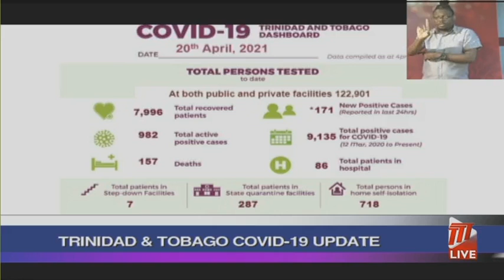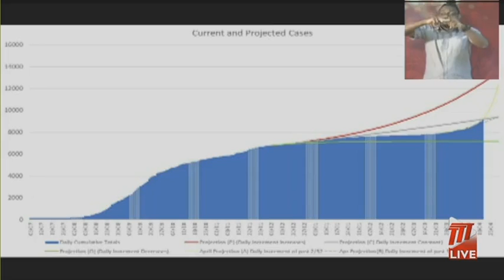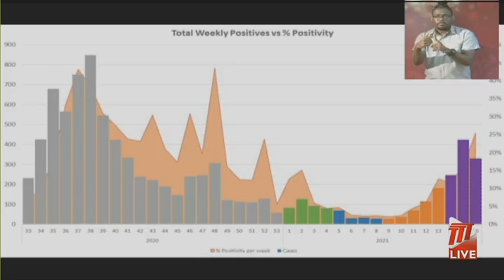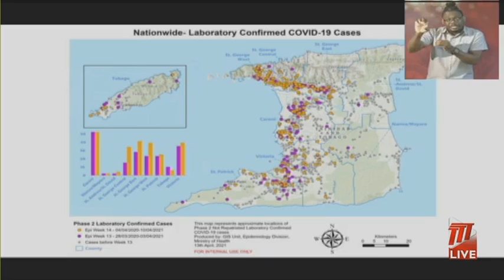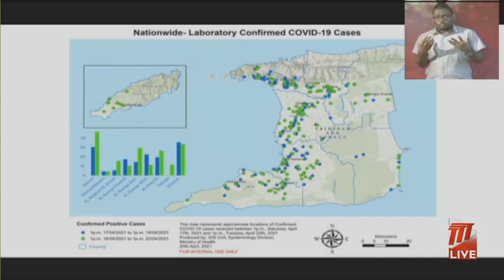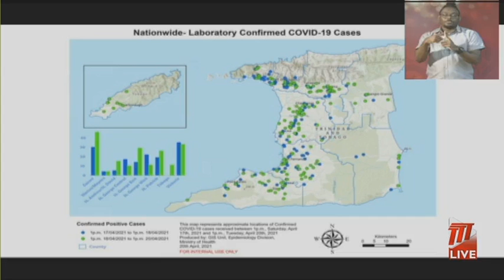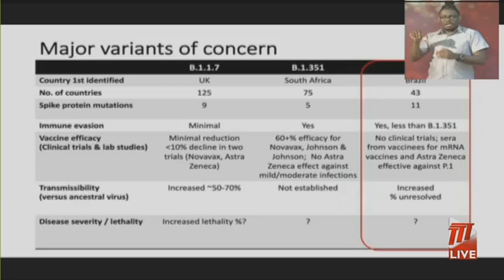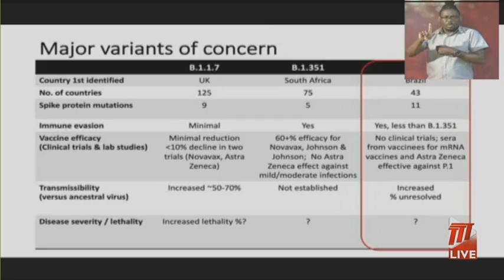Ministry of Health's Virtual Media Conference - Wednesday 21st April 2021